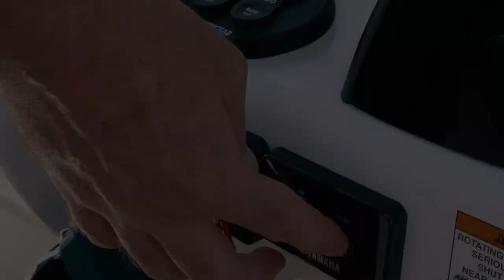3 Marine Parts CA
Video Editing - Video promo I created for the RV Part shop with footage provided by the client.